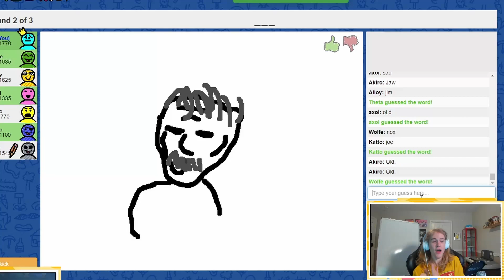Misspelling a 3 Letter Word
In what universe is this supposed to happen